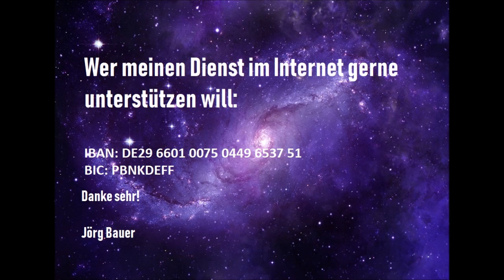Kurzpredigt: Die Furcht vor dem Tod!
Wir haben als Menschen und auch Christen mit Umständen zu kämpfen, die die Sünde fördern und herausfordern. Zum einen ist da die abgefallene ''Welt'', dann gibt es einen ''Teufel'', der lügt und betrügt und listig ist, und wir haben einen zur Sünde neigenden fleischlichen ''Körper''. Das kann Angst machen.